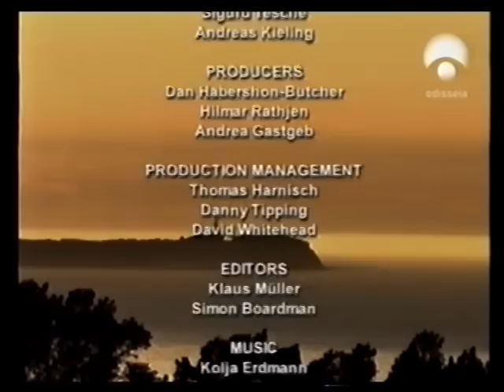Grandes Documentales-Europa Virgen. Verano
Ultimo capitulo, de la serie Europa Virgen.